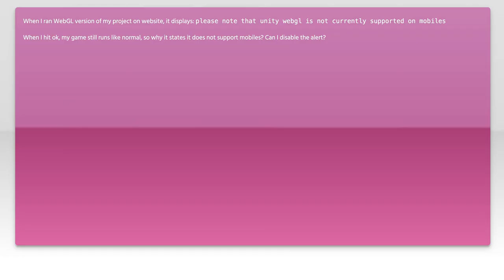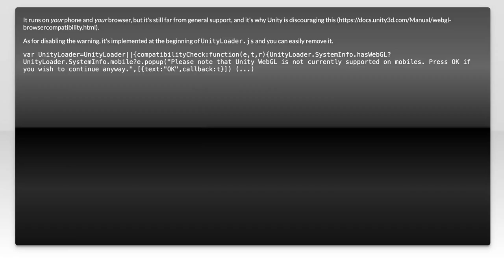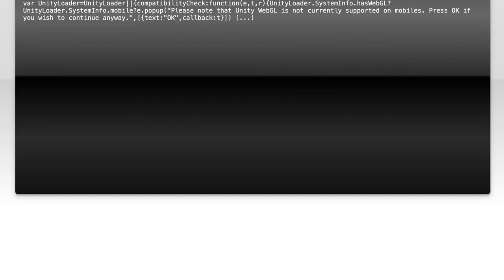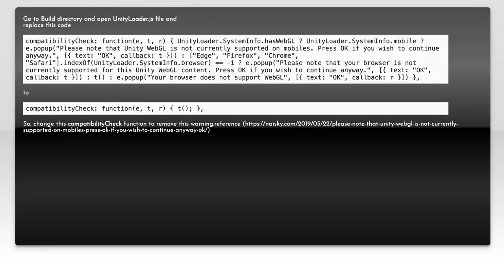Unity Mobile WebGL Compatibility Issues: Solutions and Best Practices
In this video, we dive into the common compatibility issues faced when deploying Unity projects to Mobile WebGL. As more developers turn to web-based gaming, understanding these challenges is crucial for ensuring a smooth user experience. Join us as we explore effective solutions and best practices to optimize your Unity games for mobile browsers, helping you navigate the complexities of WebGL deployment with confidence.

Today's Topic: Unity Mobile WebGL Compatibility Issues: Solutions and Best Practices

Related to: unity, mobile, webgl, compatibilityissues, solutions, bestpractices, unitywebgl, mobilegaming, gamedevelopment, webglperformance, unitytips, mobilecompatibility, webgloptimization, unitysolutions, gamedesign, cross-platform,